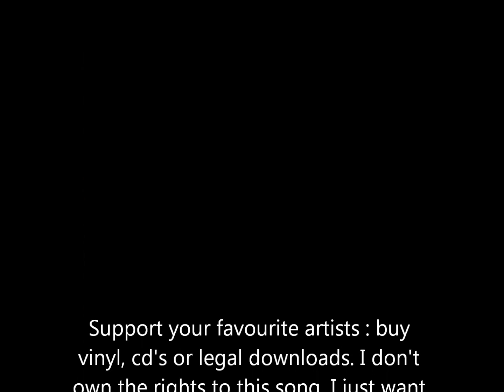Hugo Matthysen - Dansen zonder schoenen